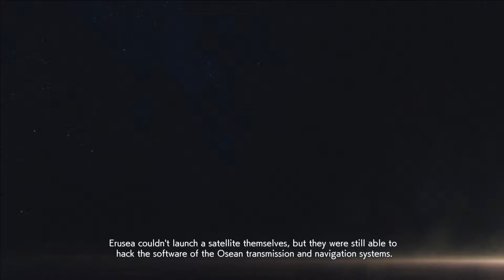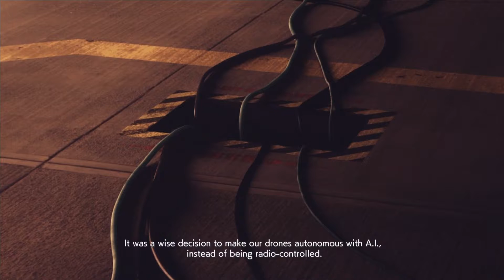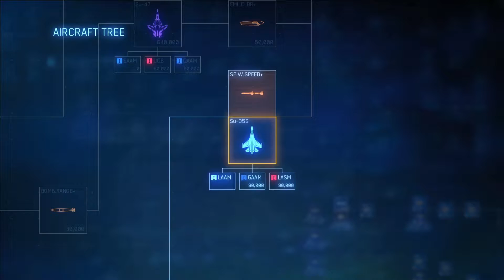Ace Combat 7 Skies Unknown (2019) Season 7 Episode 16: Last Hope [PS5] (No Commentary)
Ace Combat Series is one of my favorite game series since childhood. I remember playing it on ps2 on during my childhood. Enjoy Guys...